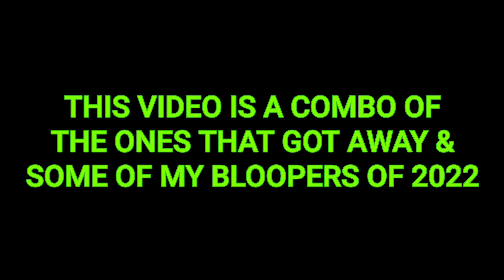The Ones That Got Away & Bloopers 2022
This short video is of The Ones that got Away & Bloopers from this years trips. Although it's short I hooe you find it interesting and or funny.
Date: Summer 2022
Location: All over
Time:
Water:
Weather:
Rod:
Reel:
Line:
Lures:
Color:
Scale: Gambler Digital Culling Scale
Other Links:
Camera Equipment:
Geekam Action Cam (underwater shots)
Galaxy S7
Boats Used:
Alumacraft Jonboat 12 ft.
Pelican Trailblazer Kayak 10 ft.
Lifetime Yukon 116 Kayak 11 ft. 6 in.